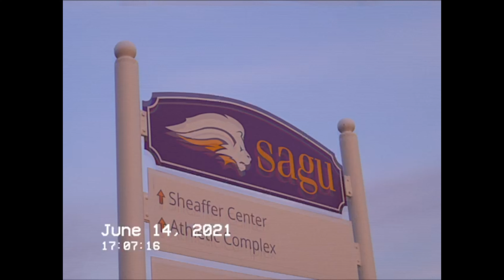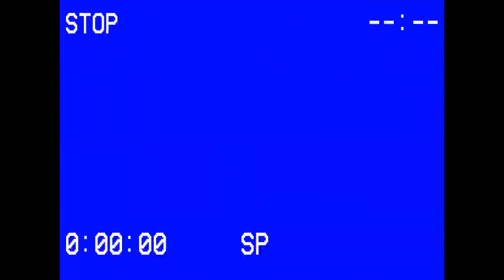Impact Youth Camp 2021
June 14-18 IMPACT Youth Camp
See what this year's IMPACT camp was all about and mark your calendar for next summer!